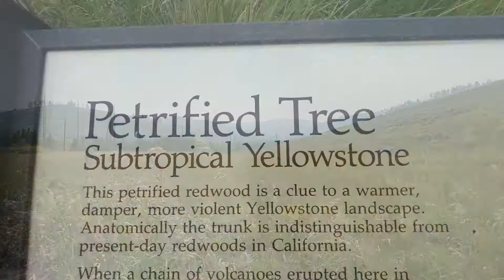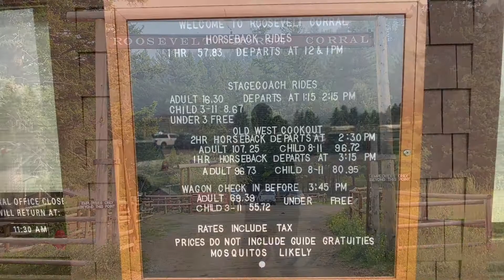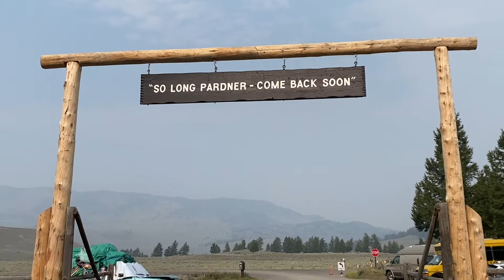24 Yellowstone National Park 4 of 5